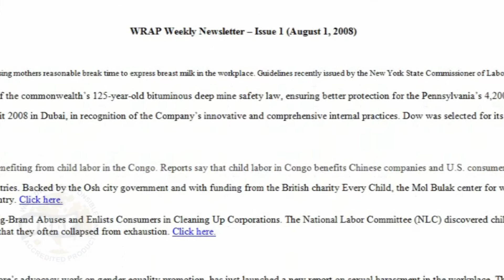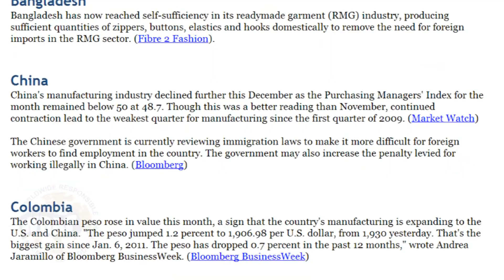WRAP Celebrates Our 250th Newsletter!